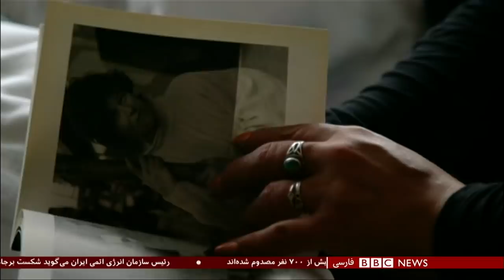برنامه شصت‌دقیقه دوشنبه ۵ آذر ۱۳۹۷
زلزله د غرب ایران، مشکلات کارگران هفت تپه و گفتگو با والی ننگرهار حیات الله حیات در مورد صلح افغانستان در این برنامه شصت‌دقیقه دوشنبه ۵ آذر ۱۳۹۷.